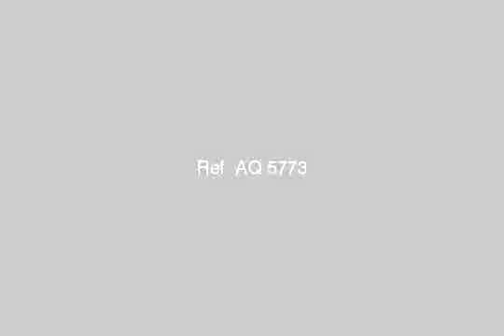Apartment for sale in miami alexandria - mlseg.com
4شرع المرسي متفرع من 45 بحري ميامي شقه 3غ ريسبشن 2ق 110 متر الدور14 الاخير عزل سقف ممتاز اصانصير بحاله ممتازه تشطيب س لوكس 10 دقائق من البحر شارع 45 بحري بسعر مغري 190 الف - المرسي, سيدى بشر بحري, قسم المنتزة, الاسكندرية, مصر - Egypt Real Estate | Alexandria | Miami | Apartment For Sale